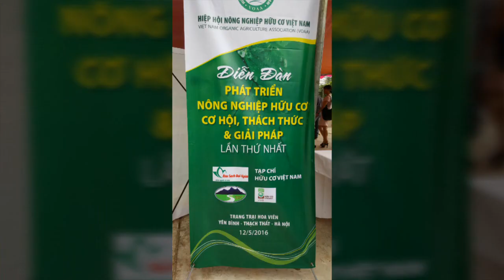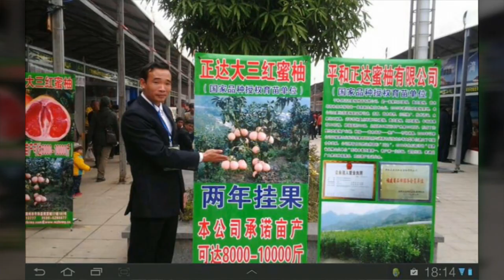Túi Bao Trái Bưởi Ngon : 0968 12 9996